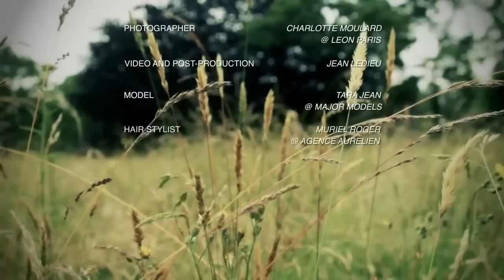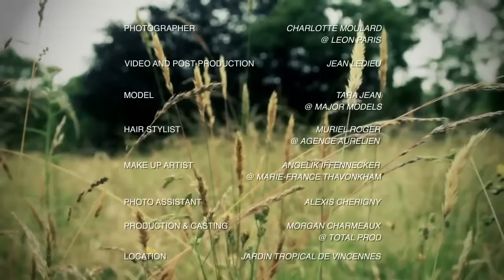Bird's the Word.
Flaunt Magazine 124 with Total Prod.  (this is me- special thanks to Total Prod and all credits listed at end of the video.  Used with permission)